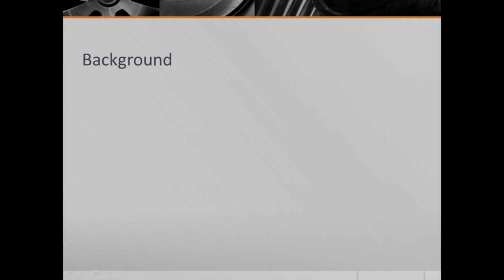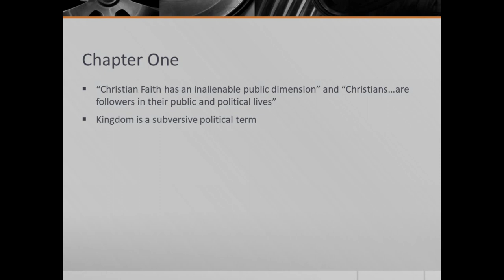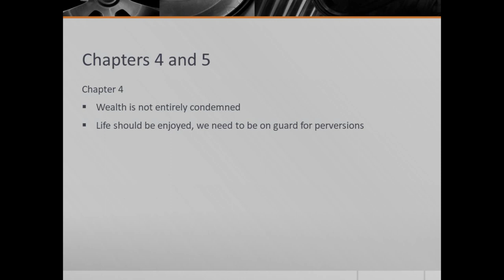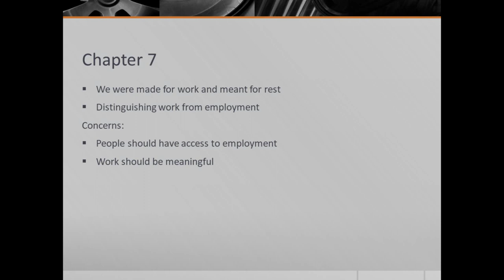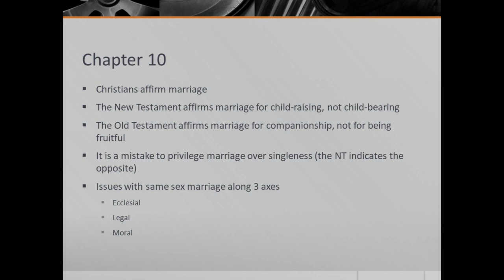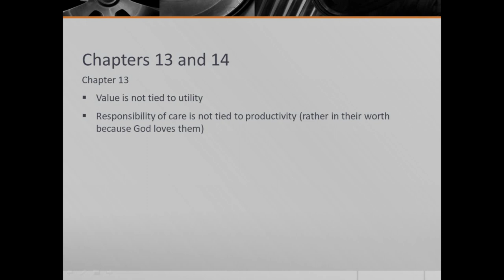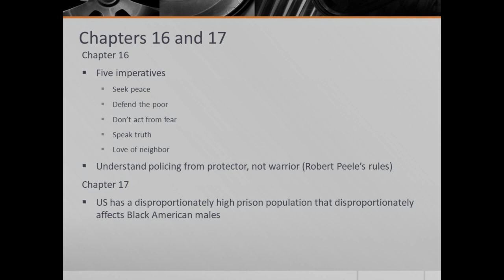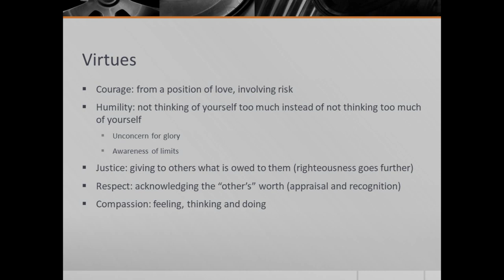Public Faith in Action summary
Lecture summary on the book Public Faith in Action by Miroslav Volf and Ryan McNally-Linz for HGST class "Christian Ethics"